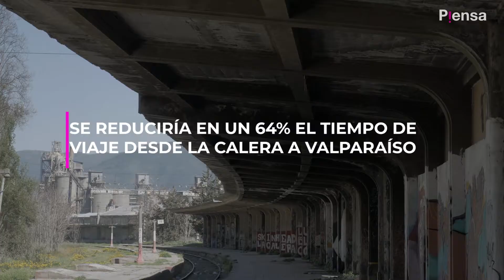¿Por qué extender el metro regional?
¿Hasta cuándo seremos los últimos en la fila?